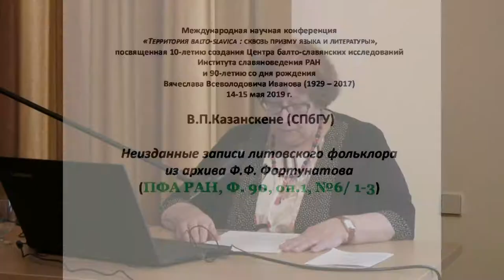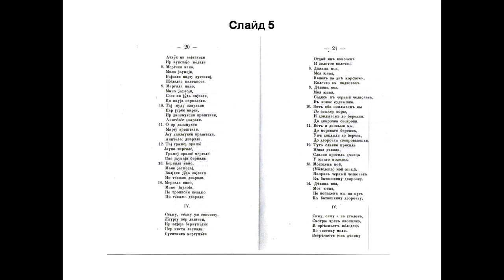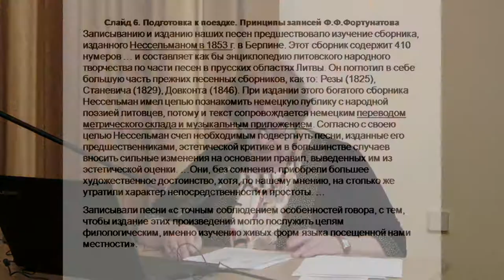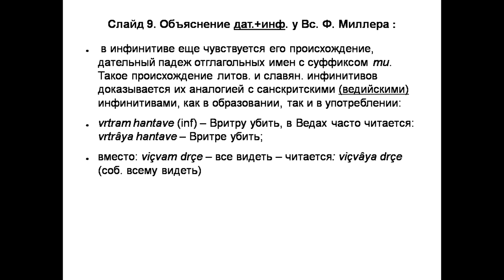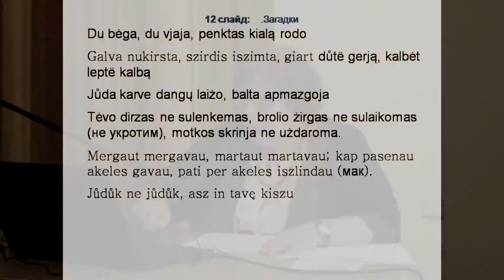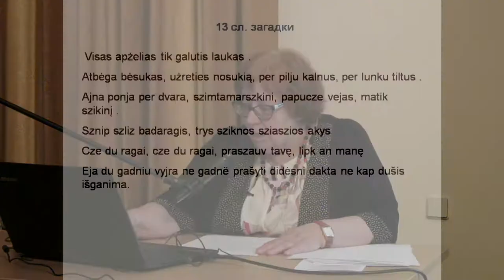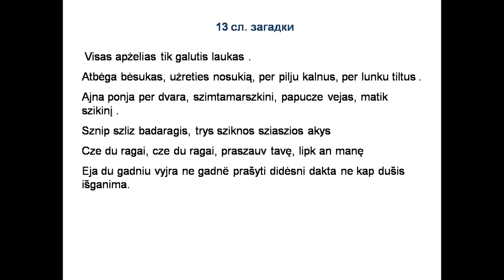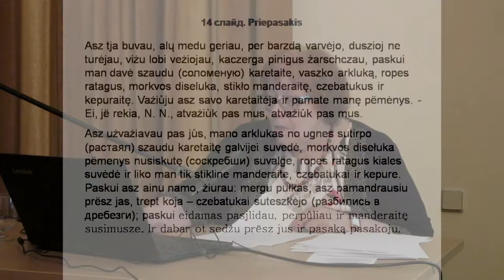Ванда Казанскене "Неизданные записи литовского фольклора из архива Ф.Ф. Фортунатова"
"Живое ТВ" представляет: Ванда Пятровна Казанскене (Санкт-Петербург), с докладом "Неизданные записи литовского фольклора из архива Ф.Ф. Фортунатова"
14–15 МАЯ 2019 Г.